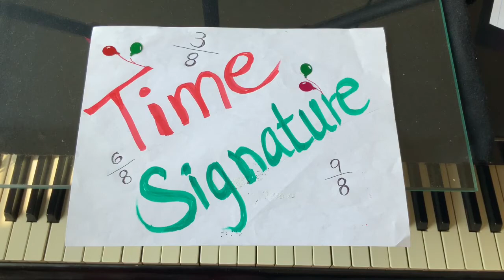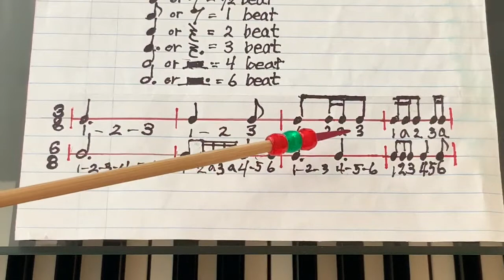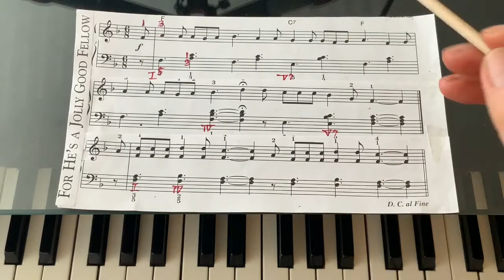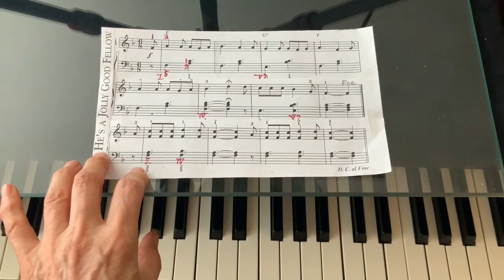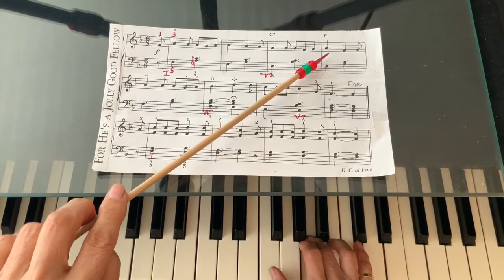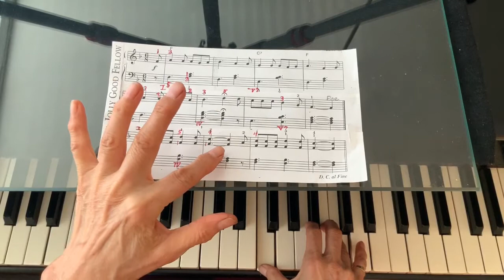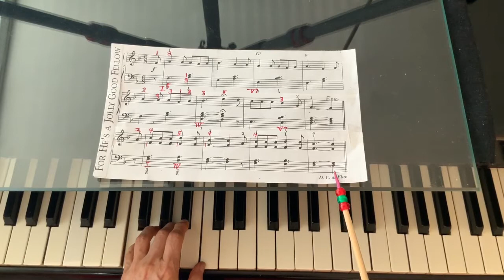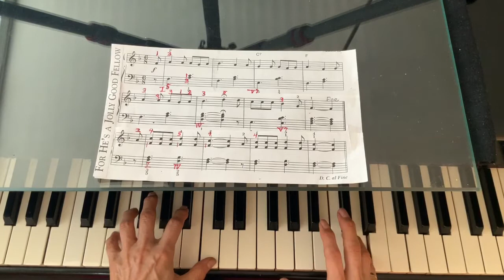Learn Piano with Cecilia Oh - 6/8 Time Signature, Little Brown Jug -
6/8 time signature